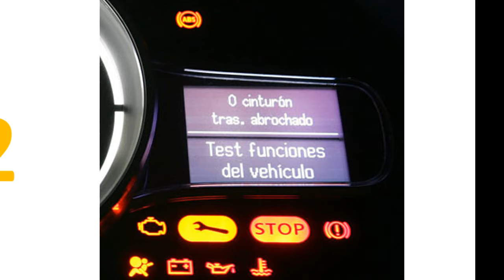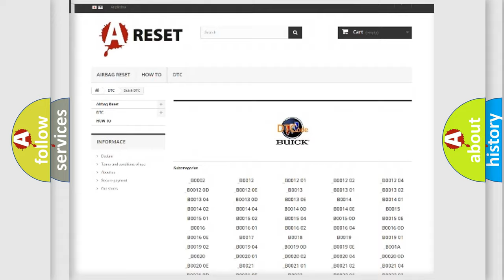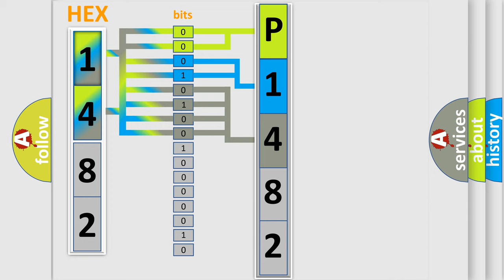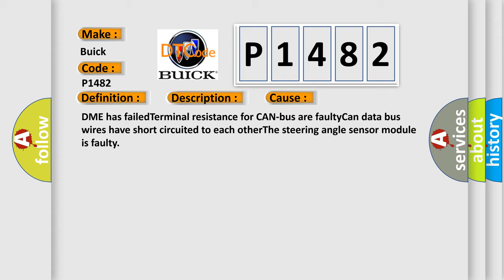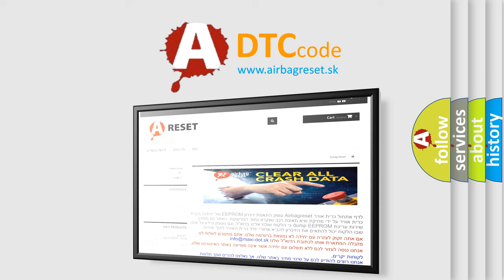DTC Buick P1482 Short Explanation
Contents:
0:21 Basic DTC analysis according to OBD2 protocol standard.
1:48 Insight into programming
2:58 A diagnostically understandable description of the Diagnostic Trouble Code
3:05 Basic error definition

Make:
Buick
Code:
P1482
Definition:
Lost Communication With Steering Angle Sensor Module
Description: